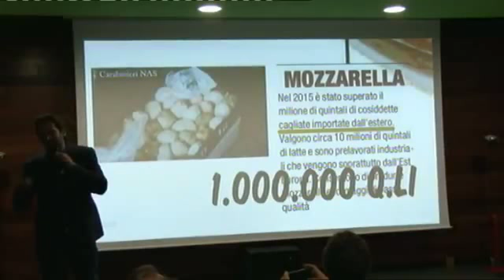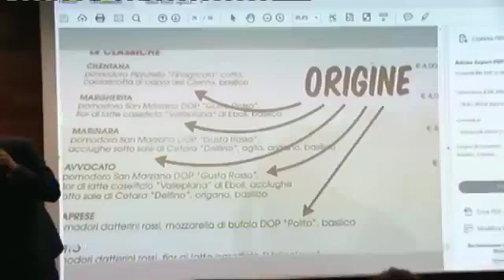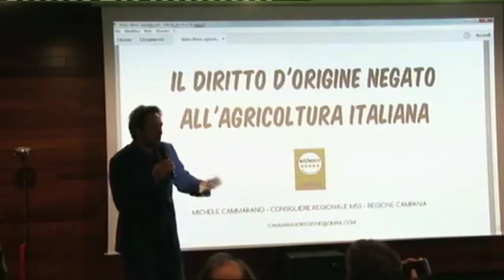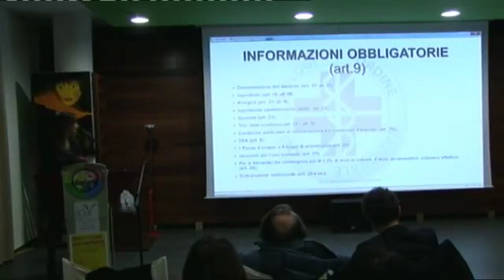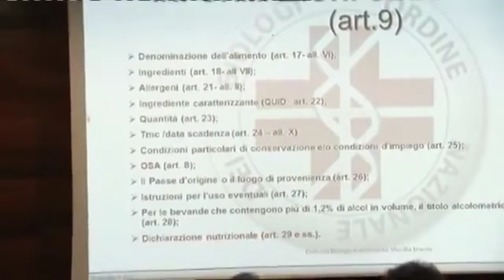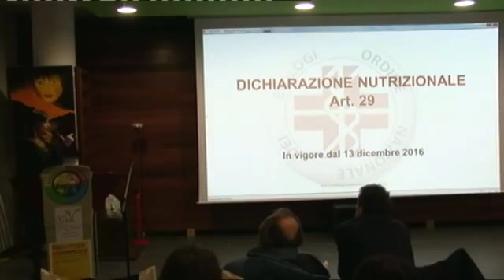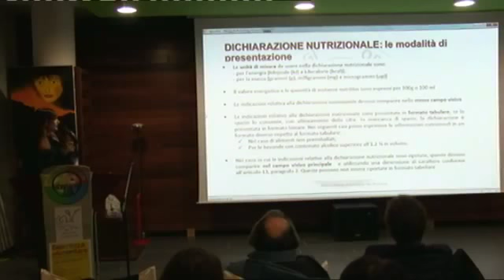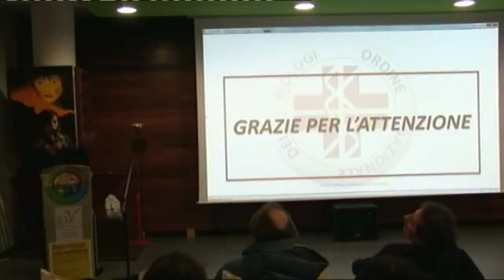MuVi Caselle in Pittari - Convegno sulla sicurezza alimentare parte 1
Sicurezza alimentare, il convegno a Caselle in Pittari
Quali sono i rischi che corrono i consumatori se mangiano prodotti con grano di provenienza estera coltivato in modo intensivo con contaminanti e pesticidi? Come vengono tutelati i produttori locali e che ruolo hanno i c.d. prodotti a chilometro zero
nella filiera alimentare? Di questo si discuterà il 2 dicembre p.v. alle ore 17e30 a Caselle in Pittari presso il museo MUVI durante l’incontro organizzato dal Meetup M5s Golfo di Policastro in collaborazione con la cooperativa Labor Lime.

Ad affrontare il dibattito, moderato dall’avvocato e giornalista Alberico Sorrentino, interverranno Cono D’Elia, vicepresidente del Parco Nazionale del Cilento, Vallo di Diano e Alburni, Michele Cammarano, Consigliere regionale M5s, Antonio Pellegrino della locale cooperativa Terra di Resilienza, Marzia Manilia, biologa e nutrizionista, Andrea Cioffi, portavoce M5S al Senato della Repubblica. A concludere i lavori sarà Piernicola Pedicini, Portavoce M5S al Parlamento Europeo. Il convegno sarà l’occasione per confrontarsi su tematiche anche tecniche come la legge sull’etichettatura, l’impatto del CETA e del TTIP sul mercato nazionale e come tutto ciò si ripercuote sulla salute dei cittadini. L’ambiente rurale in cui vivono le comunità locali può rappresentare la soluzione per il futuro? Ha ancora senso parlare di dieta mediterranea quale patrimonio mondiale dell’umanità se i suoi pilastri portanti, come la pasta e il pane, non sono di qualità? All’interno del MUVI verranno allestiti degli stand espositivi di produttori locali (tra i quali Frantoio Marsicani, Biscottificio Resilienza, La Pietra Azzura, Mulino
Demetra, Ristorante la Baita, Biohope). A seguire cena di autofinanziamento presso il ristorante Zì Filomena (per prenotazione ed info segreteria organizzativa cell. 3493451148 - pagina fb Attivisti movimentocinquestelle golfodipolicastro)